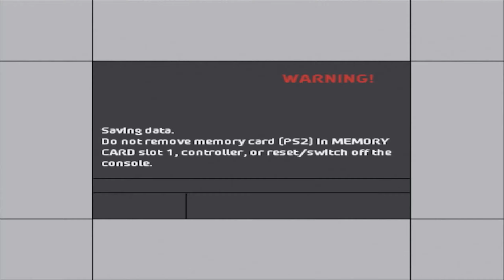WRC 4 (PS2) | Part 25 | WRC Expert Championship | Round 5 | Rally Cyprus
WRC 4 - The Official Game of the FIA World Rally Championship:
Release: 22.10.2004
Platform: PS2
Played on: Original PS2